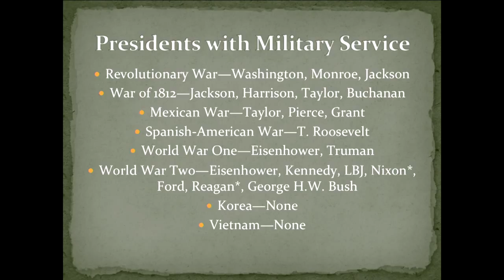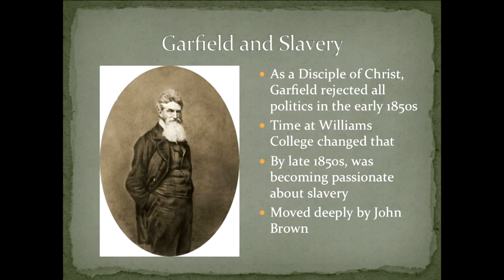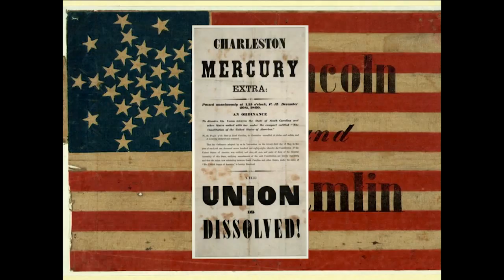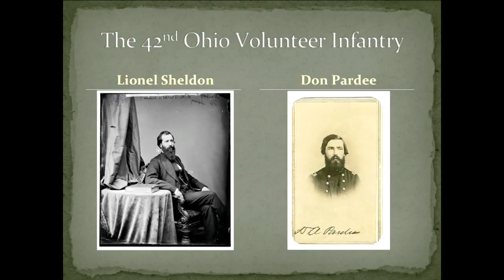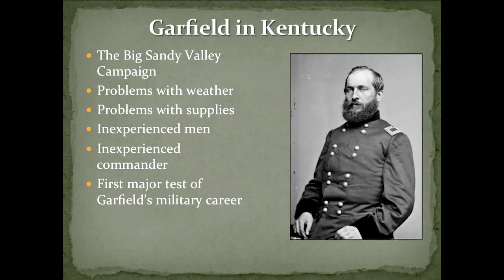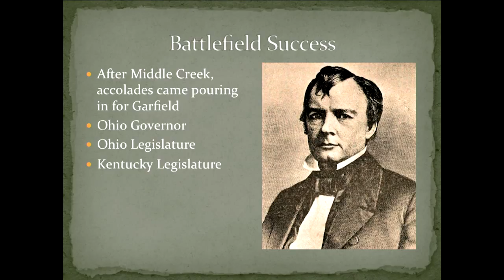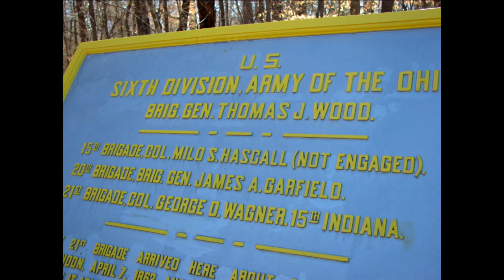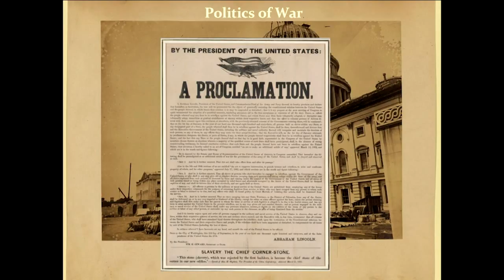2015 Sacred Trust Talks - Daniel J. Vermilya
While James A. Garfield is best remembered today for his tragically short presidency, his military career took him from the battlefields of the South to the halls of Congress, eventually helping him to reach the presidency. Join Daniel J. Vermilya for a look at the often untold story of James Garfield's role in the Civil War.